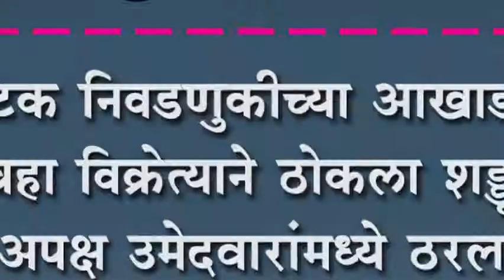कर्नाटक निवडणुकीच्या आखाड्यात चहा विक्रेत्याने ठोकला शड्डू